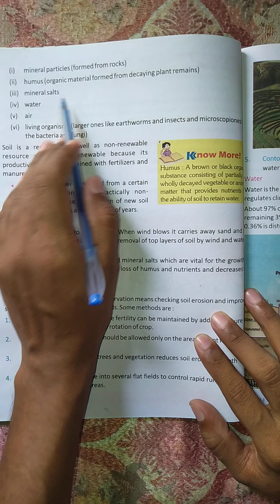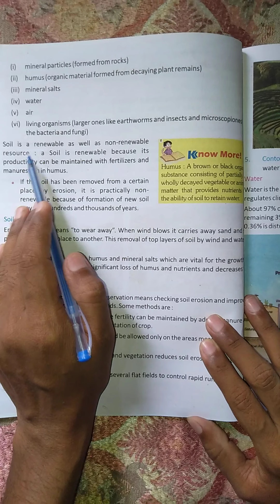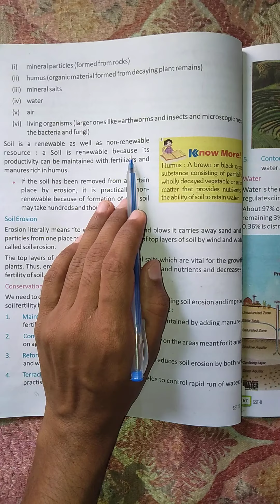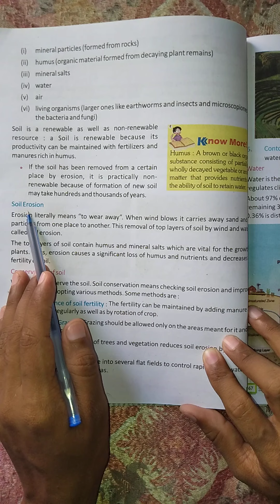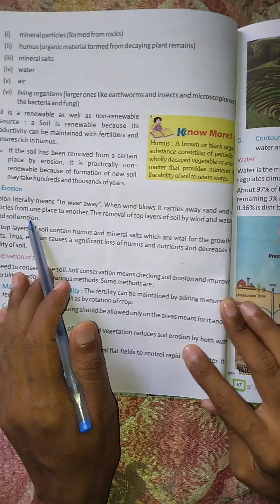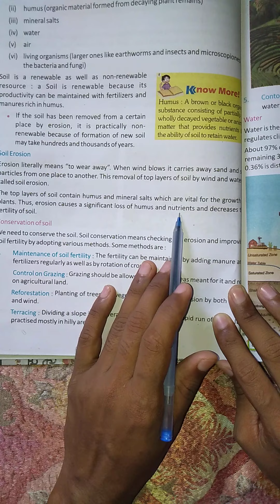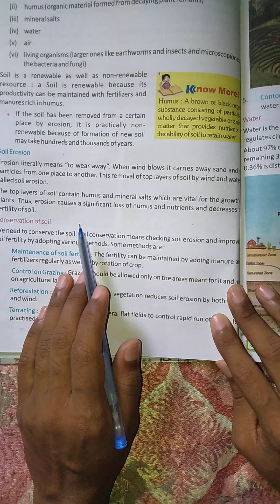Class - 8th , Subject - Sst , Chapter - 10 , Next Turn